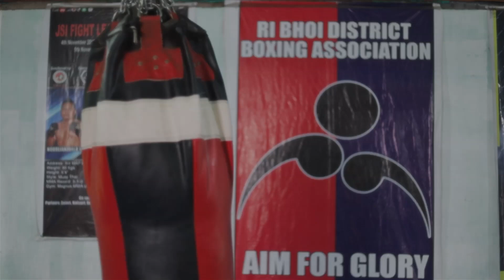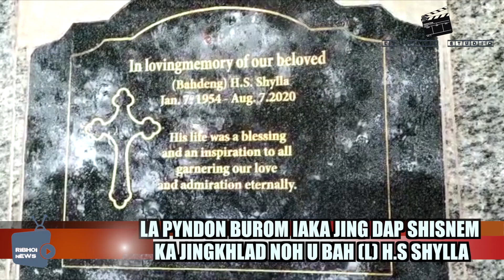LA PYNDON BUROM IAKA JING DAP SHISNEM KA JINGKHLAD NOH U BAH (L) H.S SHYLLA